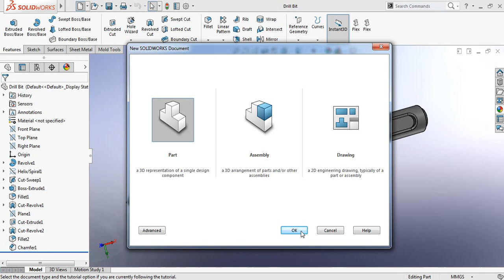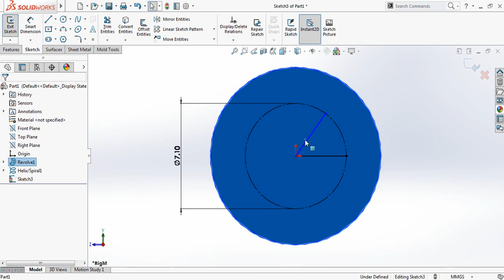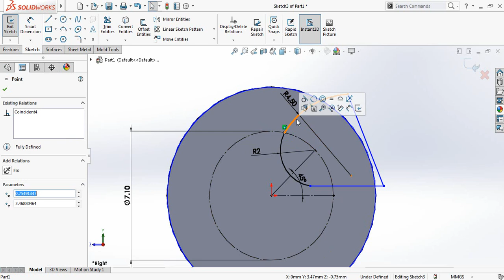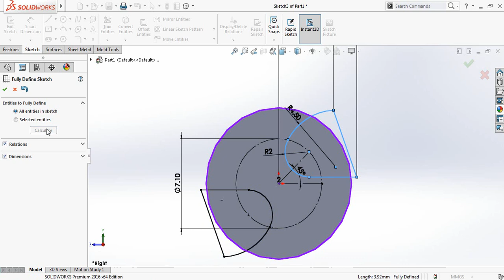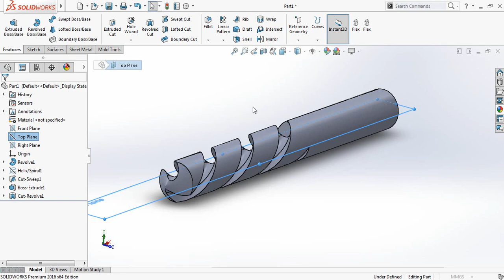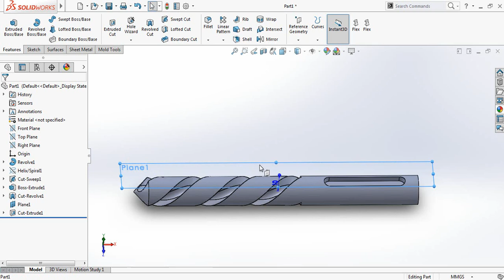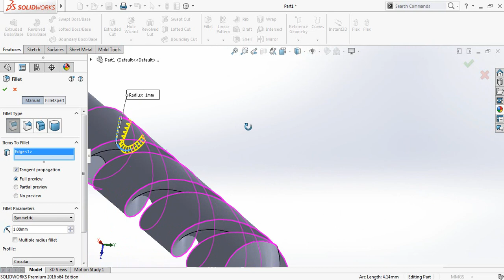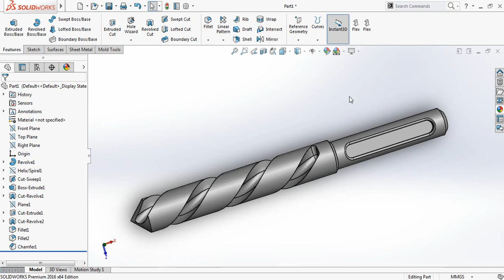SolidWorks Tutorial - How to Make Drill Bit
This video tutorial describes how drill bit is made in solidworks. it is a very useful video for all software learners. voice has been given so that everybody can understand very easily.